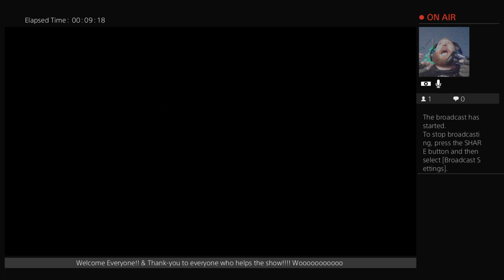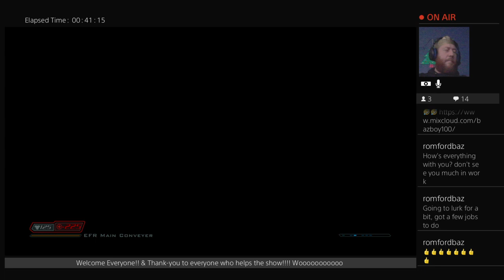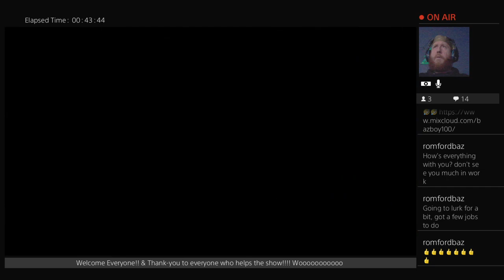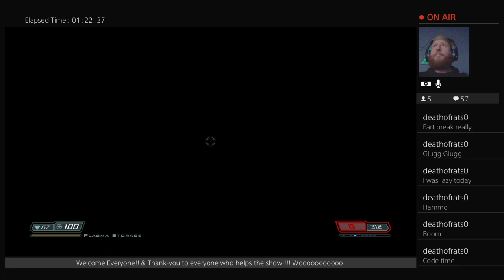Doom 3|Prt3|RIP & TEAR!!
Premier time